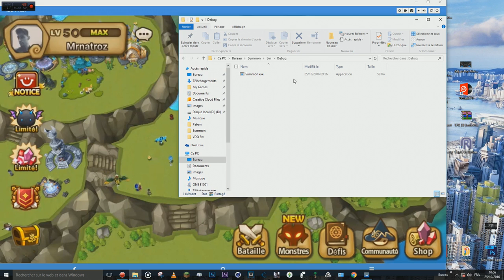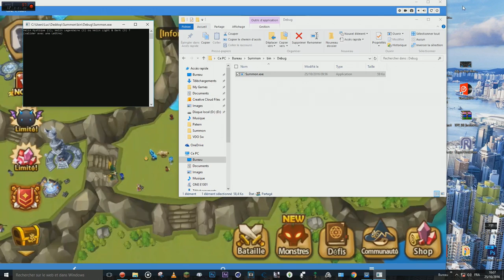Summoners War FR | Ce genre de petite Summon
Summon Session, pack par compte lvl 50 ...

To see all my Like mention so all music I share, follow my Tweeter